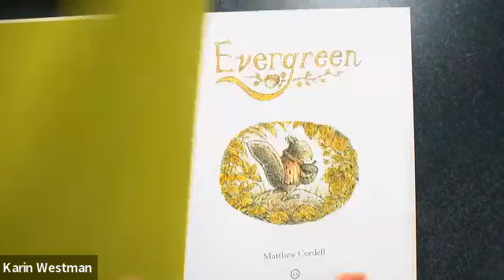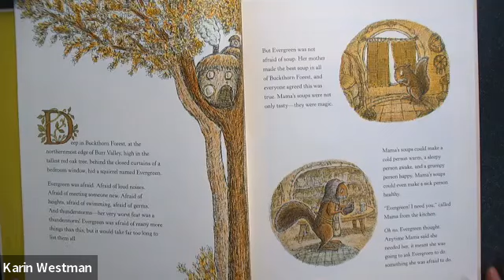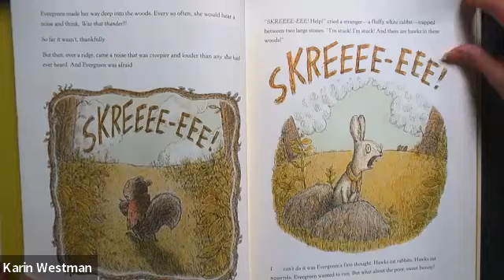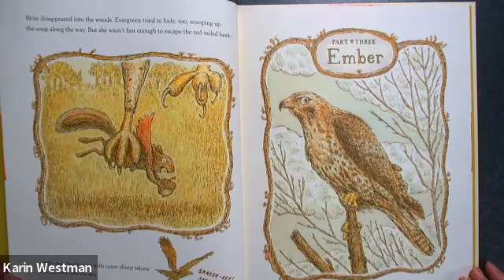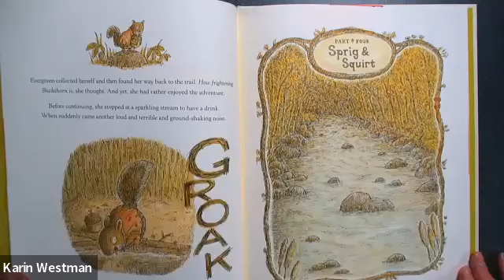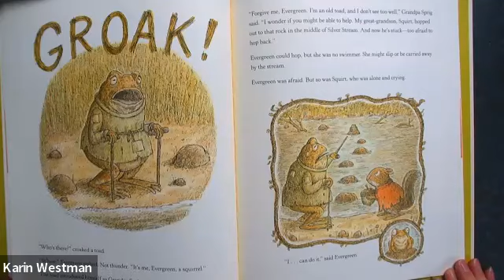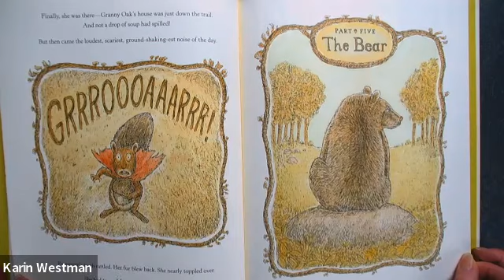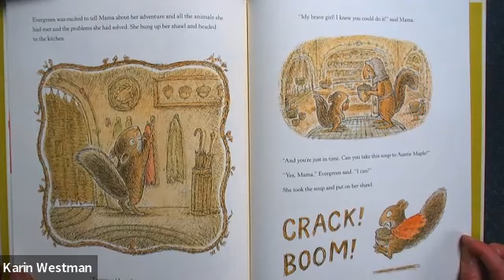Evergreen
Evergreen by Matthew Cordell